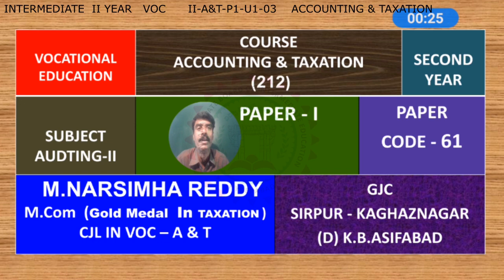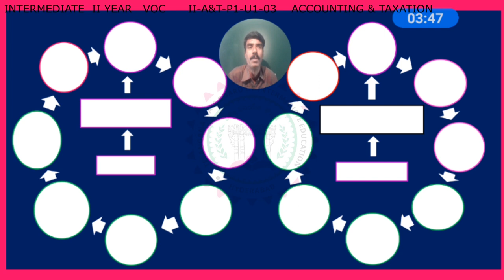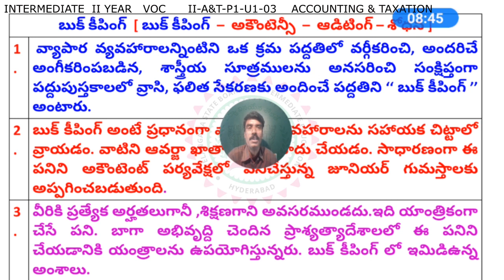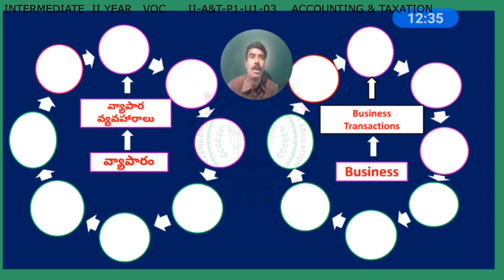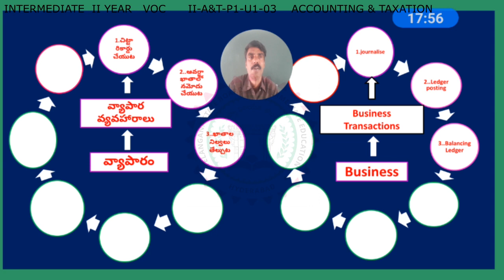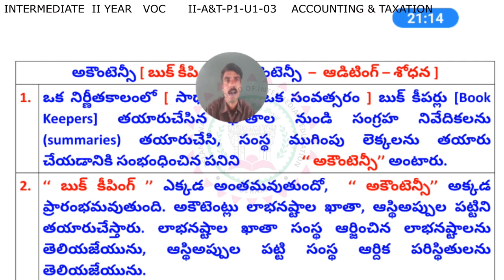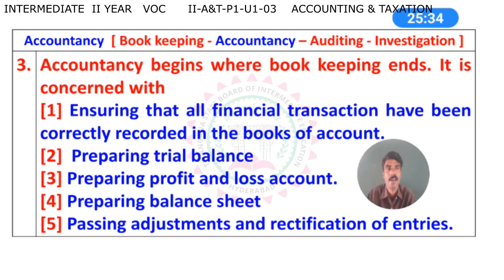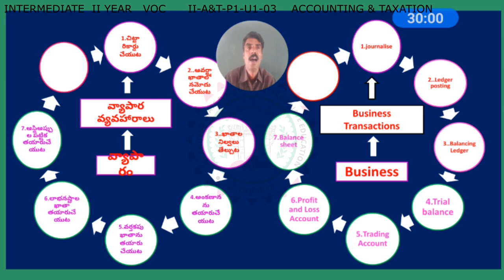Inter 2nd Year Vocational || Accounting & Taxation - IMPORTANT CONCEPTS FOR IPE EXAMS - I || T-SAT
inter exam dates
vocational courses
a&t classes
vocational courses classes inter
inter vocational classes
inter vocational exams

T-SAT Network Digital Classes are Now Available on Following Platforms:

👉Install T-SAT App:
1. For Android Users: Play Store
2. For Apple Users: AppStore